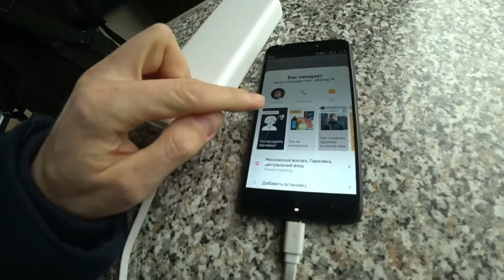Из Калининграда в Пермь на поезде во время эпидемии.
На самолетах летать боюсь, поэтому поехал на Урал на поезде через Питер. Чем дальше от Калининграда - тем меньше ощущается эпидемия. На Урале вообще ничего не выдает гуляющий вирус - сограждане неодобрительно смотрят на тех, кто в маске.